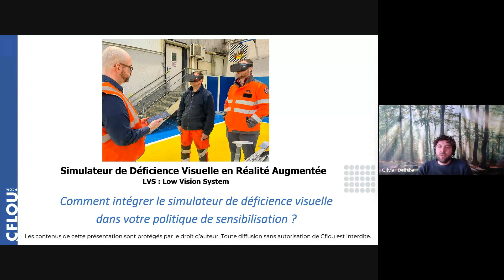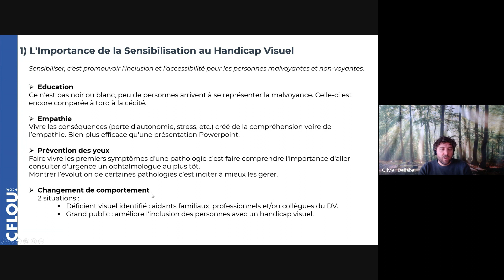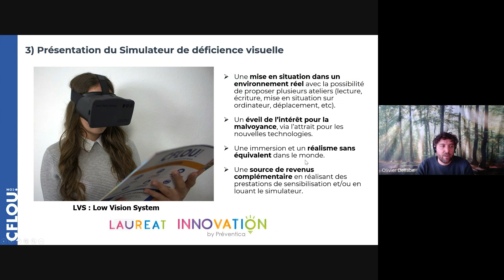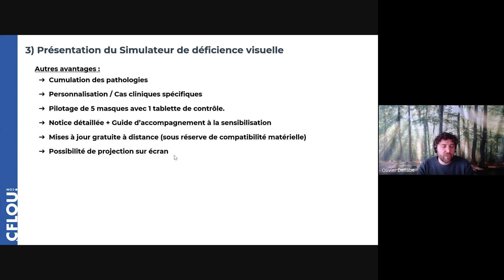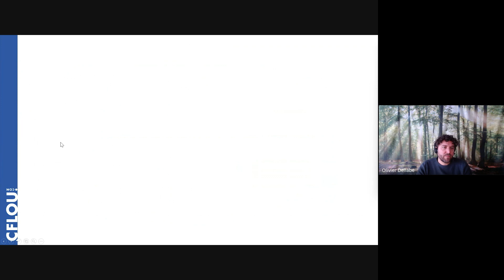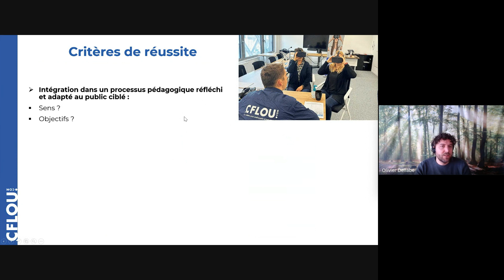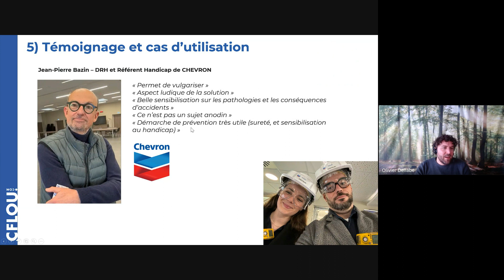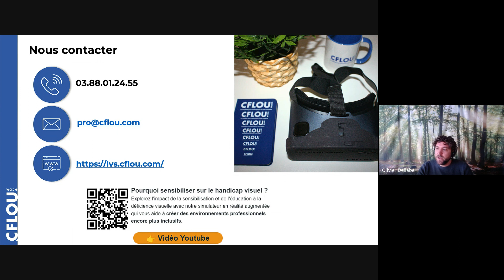Webinaire : Comment intégrer notre simulateur dans votre politique de sensibilisation ? 03/2024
Webinaire CFLOU: Comment intégrer le simulateur Eyes Reality dans votre politique de sensibilisation ?

Au programme dans cette vidéo :
00:00 Intro
02:32 L'importance de la sensibilisation au handicap visuel
07:40 Comparatif des solutions de sensibilisation
11:55 Présentation du simulateur de déficience visuelle
21:28 Résultats de l'étude du PHARE sur l'impact du simulateur
34:09 Témoignage et cas d'utilisation
38:20 Informations commerciales
40:43 Questions/Réponses

Vous êtes une entreprise ou une organisation publique et vous souhaitez inclure la déficience visuelle dans votre politique de sensibilisation ?

Nous avons le plaisir de vous inviter à notre séminaire gratuit pour apprendre pourquoi et comment intégrer le simulateur CFLOU dans vos sensibilisations à la malvoyance.

Nous allons également explorer tous les outils et animations que nous avons créés pour animer vos actions de sensibilisation et faire vivre votre engagement en faveur du handicap.